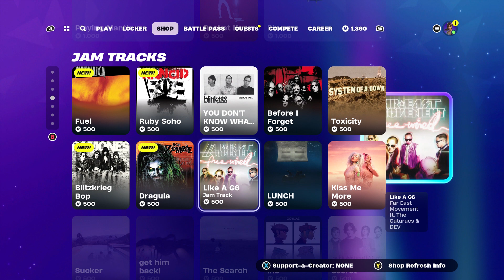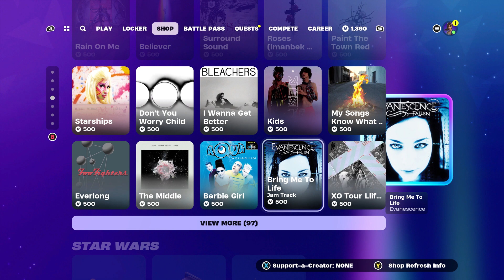Fortnite Chapter 5 season 3:Wrecked -They leak Magneto !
starts at 2 A.M. Down time begins might be back up at 6am or 9am it most like it might be 6am but hope you are Ready To Wrecked !